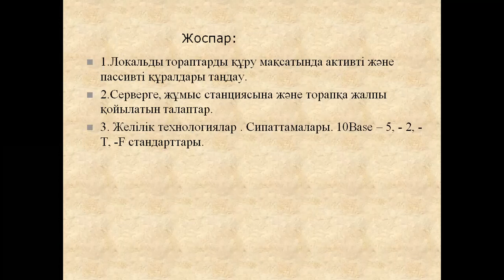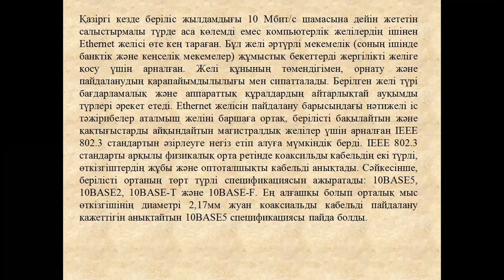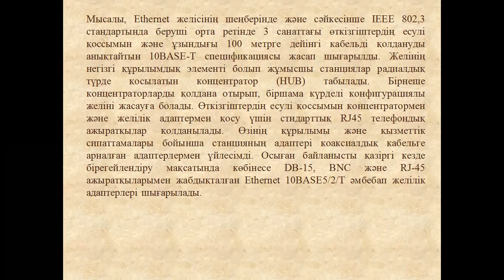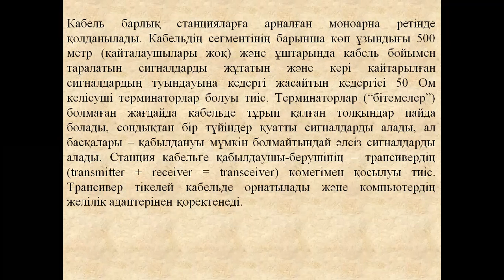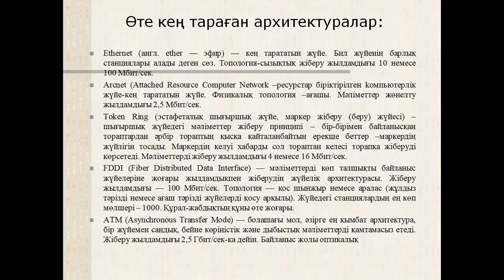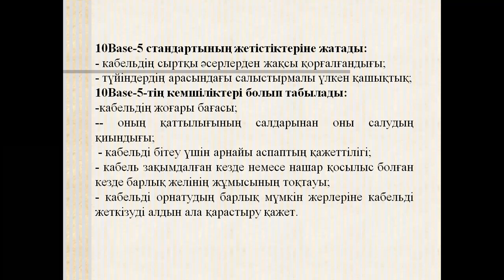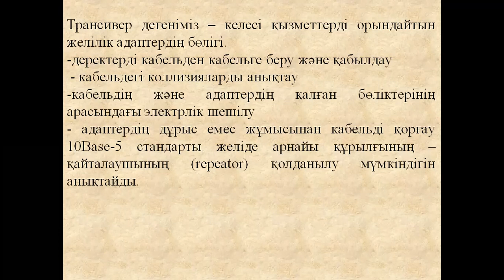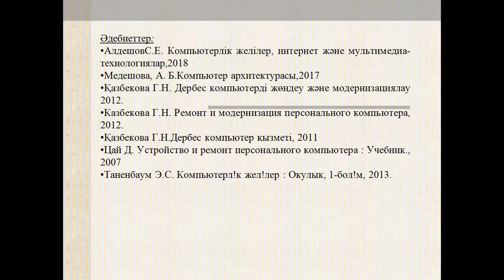желілер және ДК модерн. 4ИПко